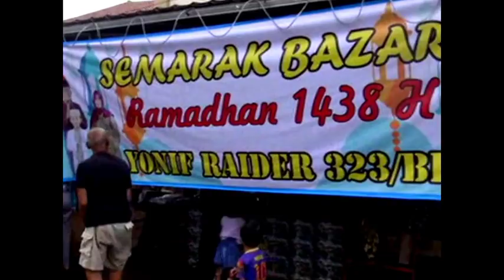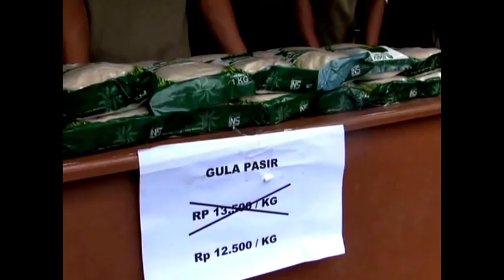BELUM SATU JAM PASAR MURAH RAMADHAN DIGELAR, DAGING SAPI LUDES TAK BERSISA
(IndonesiaBangkit, Banjar) Jelang hari raya Idul Fitri bagi ibu rumah tangga kerap menghadapi problematika kenaikan harga-harga bahan pangan serta ketersediannya dipasaran. Hal ini kemudian menjadi inspirasi bagi Batalyon 323 raider untuk ”Memeranginya” bukan dengan angkat senjata, melainkan program pasar murah.

Tak pelak acara pasar murah ramadhan yang digelar oleh batalyon 323 raider buaya putih pimpinan Letkol Inf Agus Jovan Latuconsina, di areal parkir kecamatan purwaharja ini diserbu oleh para ibu rumah tangga dari segala penjuru. Tujuannya adalah satu, yakni mencari komoditas sembilan bahan pokok yang harganya terjangkau.

Beberapa jenis sembako seperti daging Sapi, Beras, Minyak Sayur, Gula Pasir hingga makanan ringan dijual dengan harga murah dibandingkan dengan harga di pasaran atau supermarket. Ini kemudian yang mendorong beberapa ibu rumah tangga memilih memborong produk yang ditawarkan hingga tidak tersisa.

Terbukti untuk Daging Sapi sudah habis bersih hanya dalam waktu kurang dari 1 satu dari saat pasar murah dibuka. Menurut keterangan yang dihimpun oleh IndonesiaBangkit.net pasar murah seperti ini akan terus digelar untuk mendorong dampak kenaikan ggarga musiman hingga menjelang hari raya idul fitri. (Cucu Agus Lesmana)